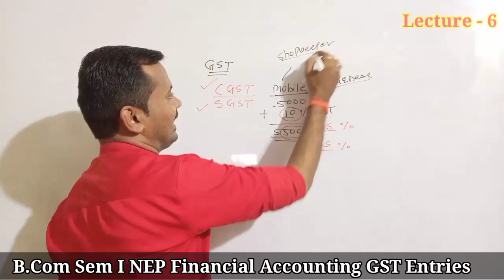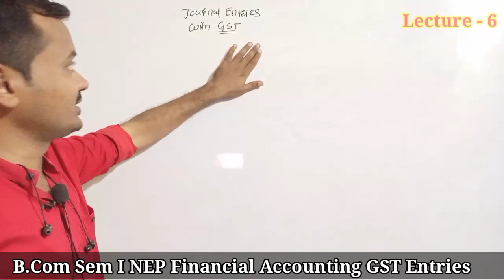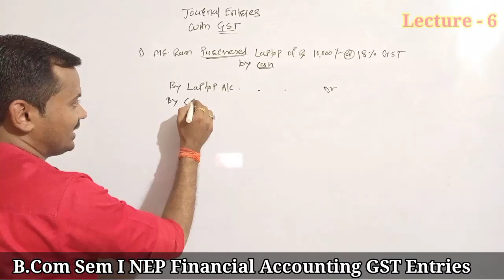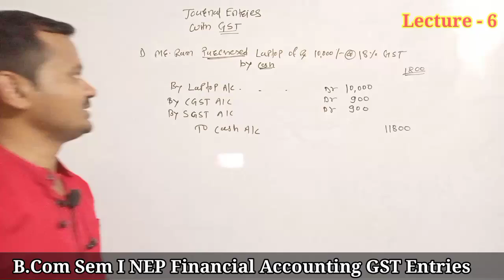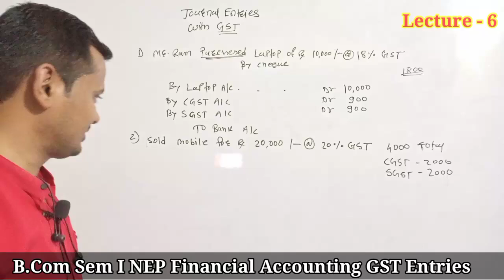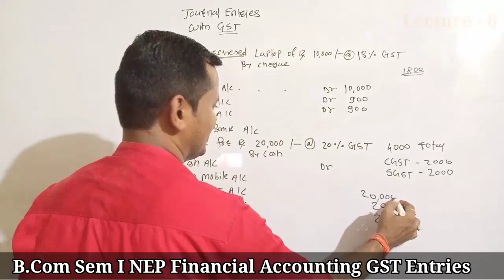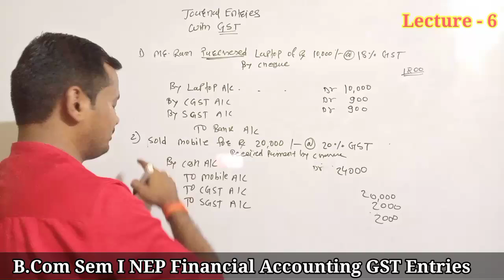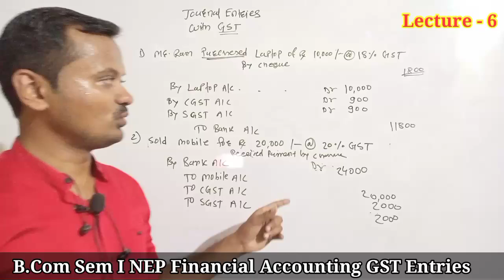B.Com Sem I NEP Financial Accounting - Journal Entries With GST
Class - B.com I NEP
Subject - Financial Accounting
Unit - 2 Journal Entries
Topic - Journal Entries With GST
Lecture - 6